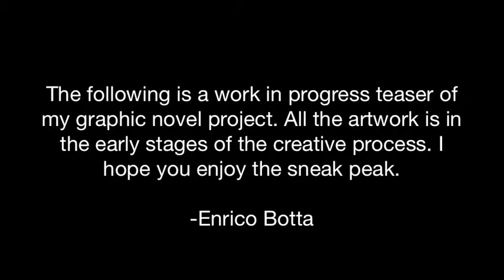the endless dream teaser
This video is a work in progress teaser for my graphic novel project. All the artwork is in the early stages of the creative process. The book deals with dreams, nightmares, adventure and fantasy. Music is by The Colorfield Theory. I hope you enjoy the video and it piques your interest to see more.
Thanks,
Enrico